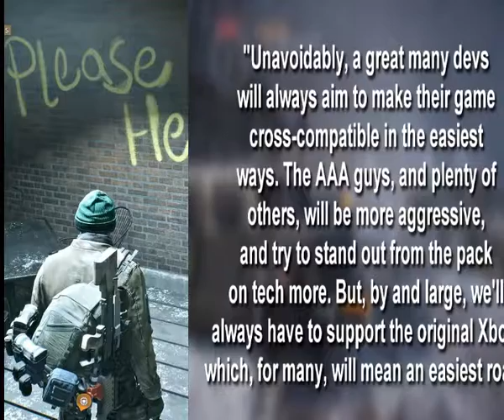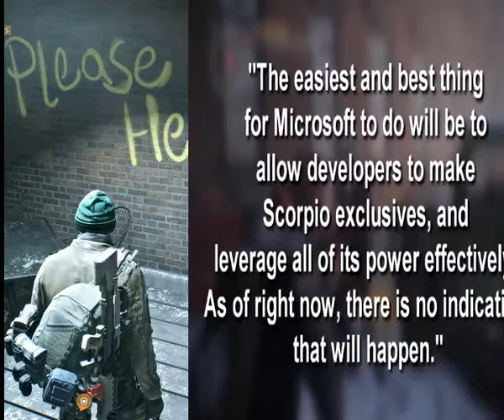The Division- Xbox One Tom Clancy Games/ Compatibility With Original Xbox One | Multi Search Engine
Microsoft's upcoming console "Project Scorpio" will not reach it's full potential so long as games have to be cross compatible with the original Xbox One. I agree with him. Do You?
In 1996, Clancy co-founded the video game developer Red Storm Entertainment. He has had his name on several of Red Storm's most successful games. Red Storm was later bought by publisher Ubisoft Entertainment, which continued to use the Clancy name, though the extent of Clancy's actual involvement with creation of the games and development of intellectual properties, if any, was unclear.
★Best Recipes Ever Cooking Guide for Food in Zelda Breath of the WildBest Recipes Ever Cooking Guide for Food in Zelda Breath of the Wild
Multi Search Engine